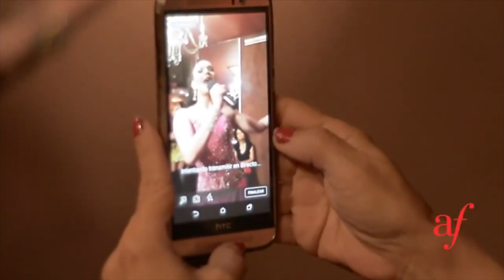Hoy se celebra la Fiesta de la Música 2020 - Telemedellín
La Fiesta de la Música de Medellín celebra su edición número 18 con la participación de 8 agrupaciones locales que presentarán sus propuestas musicales hoy. La cita será a las cuatro de la tarde desde el canal de Youtube de la Alianza Francesa.